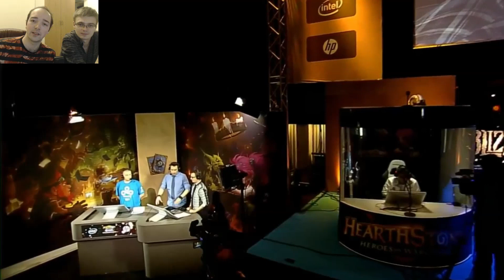Четвертая игра четвертьфинала ESL. Amaz vs. SirKristjan